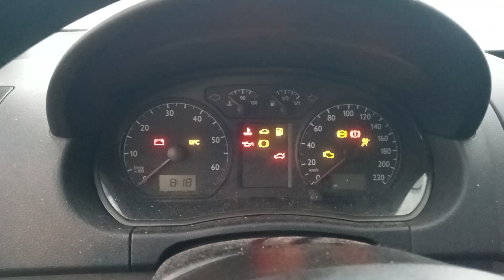Разборка Volkswagen - Polo 2001-2005, 1.2 (VIN: WVWZZZ9NZ4Y0514565) 27037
Основные характеристики:
Год выпуска: 2003
Двигатель: AZQ299121
Объём двигателя: 1.2
Тип двигателя: Дизель
Коробка передач: КПП 5-ст.мех.(МКПП)
Кузов: Хэтчбэк 3 дв.
Смотри каталог запчастей Volkswagen - Polo 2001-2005 на :
⏰ Режим работы колл-центра:
08:00 – 20:00 – ежедневно